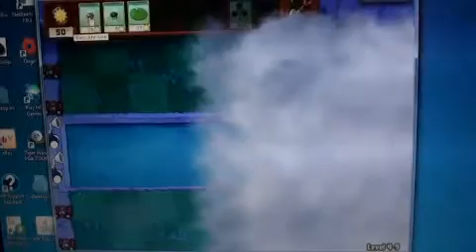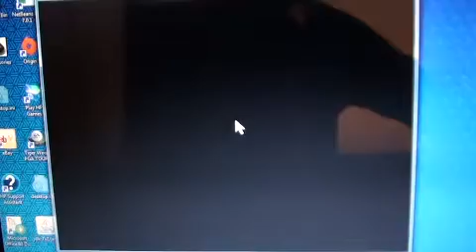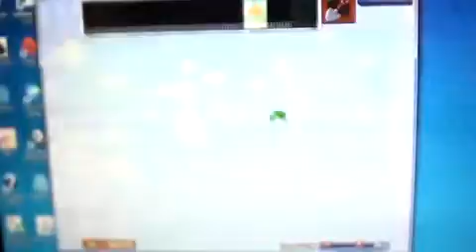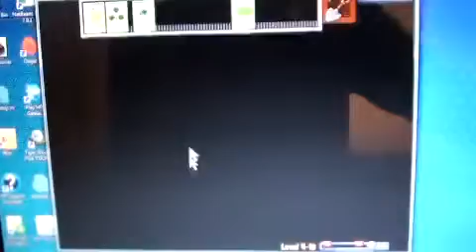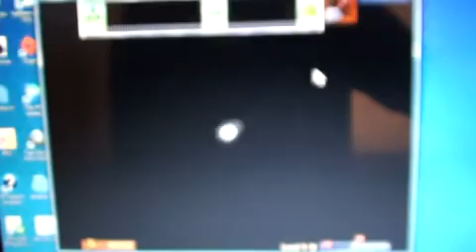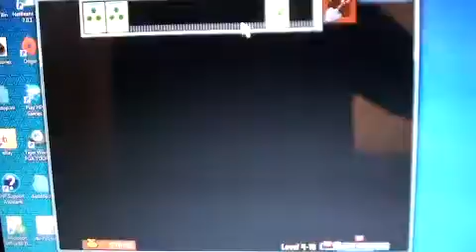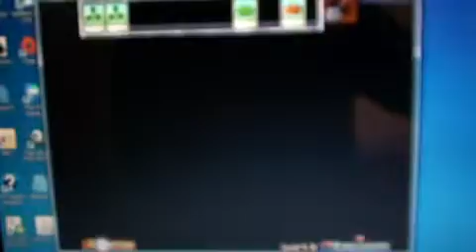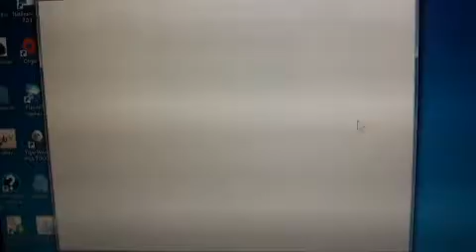Plants Vs. Zombies Adventure Mode Part 15: An Episode Not Aboue Meatloaf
Title refers to the note received at the end of Level 4-9. This is Level 4-9 to 4-10 of Adventure Mode for the Plants vs Zombies game. Enjoy!